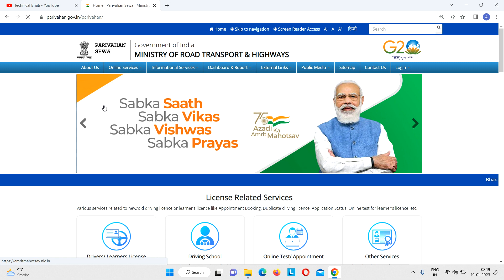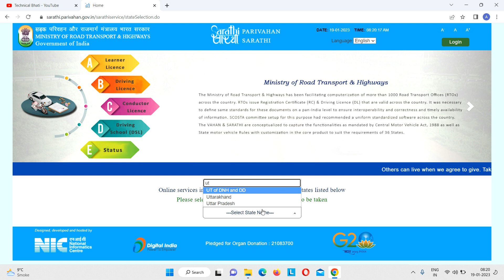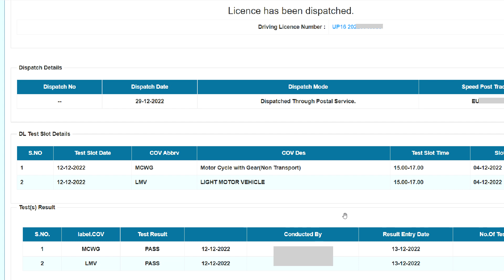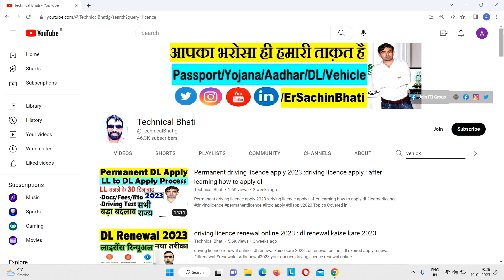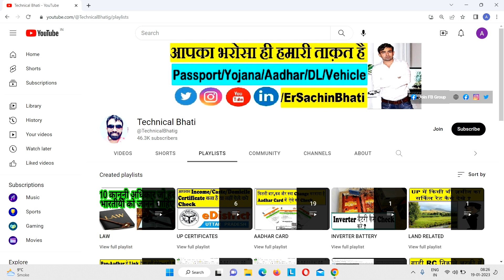driving licence test pass or fail : dl test pass or fail : dl test result 2023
driving licence test pass or fail : dl test pass or fail check 2023

driving licence test pass or fail
dl test pass or fail
mcwg paas lmv fail
dl test reasult
dl test reasult status
dl test ka reasult kaise dekhe
how to check dl test reasult
dl test Pass hone ke baad kya kare
dl test Pass receipt
driver test pass
dl test kaise pass kare
dl test Pass fail check
dl Test
dl test 2023
driving licence test result
Driving licence test reasult 2023
dl test status check india
dl test result status parivahan